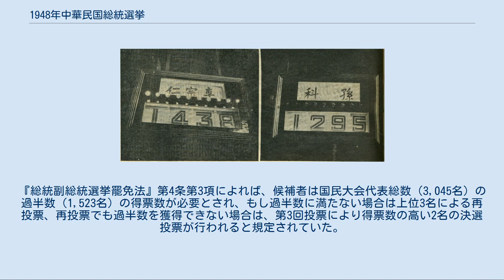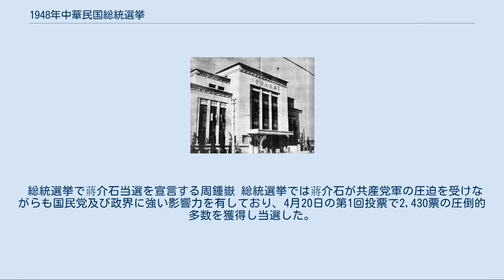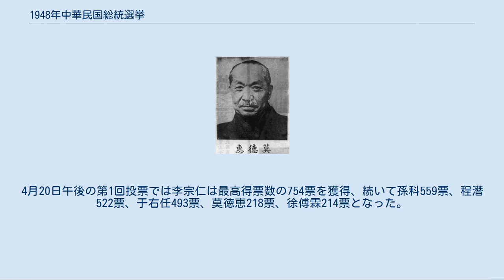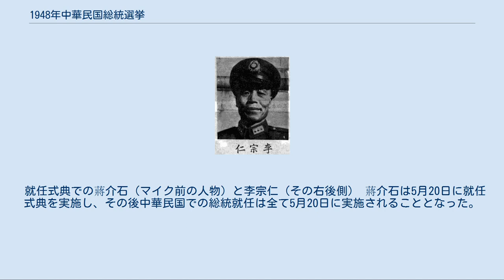1948年中華民国総統選挙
1948年中華民国総統選挙（1948ねんちゅうかみんこくそうとうせんきょ、中国語: 1948年中華民國總統選舉）は、1948年4月20日に中華民国で行われた総統（第1期）を選出する選挙である。
 国民大会を開催した南京国民大会堂 1936年、中華民国政府は『五五憲草』と称される憲法草案を完成されたが、日中戦争の激化により憲法制定作業が中止された。
1945年に日本が降伏、中華民国政府では中華民国政治協商会議による中国国民党と中国共産党の協力関係が崩壊、国民党は1946年に独自に制憲国民大会を召集、同年12月25日に中華民国憲法が国民大会を通過し、1947年1月1日に公布、12月25日に施行され中華民国は憲政時代へと入った。
 『五五憲草』では総統制を基本としていたが、憲法制定に参加した張君勱は蔣介石の専制を防止するために内閣制に内容を変更している。
 憲法施行後、中華民国政府は中国各地で第1回国民大会代表選挙を実施、3,045名の国民大会代表が選出されることとなった。
共産党は国民大会代表選挙への参加を拒絶し、一部直轄市では代表が選出されなかったが、中華民国が中国の大部分を支配下に置いていた当時、2,961名の国民大会代表が選出され、総統選挙の準備が整った。
 選挙方式は選挙により選出された中華民国国民大会代表（国大代表）を通して投票される間接選挙であった。
投票は南京の国民大会堂（現在の南京人民大会堂）で行われ、副総統選挙も同時に実施された。
副総統選挙は総統選挙と独立集計され、現在のように総統と副総統の候補者が一括して選挙戦を行うものではなかった。
 総統選挙では中国国民党総裁の蔣介石が2430票を獲得し、269票の居正に大差で当選したが、副総統選挙では蔣介石が推薦する孫科が過半数を獲得できず、第4回投票で孫科の1295票に対し桂系軍人が推薦する李宗仁が1438票を獲得し当選した。
選挙結果に基づき同年5月20日に中華民国南京総統府で蔣介石が総統に就任した。
しかし就任後1年足らずで国共内戦敗戦の責任を取って蔣介石は総統職を一時的に辞職している。
 その後は国共内戦による国民政府の遷台、それに続く中華人民共和国の建国などにより、この時の選挙が中華民国が中国全域で実施した最初にして唯一の選挙であると同時に、中国大陸における最後の民主選挙となっている。
 差額選挙（信任投票を防ぐため、定員より候補者数が多い）が採用され、また有効投票の過半数以上を獲得して初めて当選となる絶対多数選挙となった。
 中華民国総統を選出するための第1回国民大会代表の総統選挙会議（第1回国民大会第1次会議）が1948年3月29日から5月20日まで開催されることとなり、総統選挙の期日が4月20日と定められた。
国民大会代表2841名がこの召集に応じて南京市の国民大会堂に集結した。
 当時の中華民国の法律では総統及び副総統は国民大会代表による間接選挙方式が採用されていた。
『総統副総統選挙罷免法』第4条第3項によれば、候補者は国民大会代表総数（3,045名）の過半数（1,523名）の得票数が必要とされ、もし過半数に満たない場合は上位3名による再投票、再投票でも過半数を獲得できない場合は、第3回投票により得票数の高い2名の決選投票が行われると規定されていた。
 単純に決定した総統に対し、副総統選挙では複雑な経過を辿ることになる。
1948年4月20日の副総統立候補者受付までに李宗仁、孫科、程潜、于右任、莫徳恵、徐傅霖の6名が立候補した。
（前者4名は国民党、徐傅霖は中国民主社会党、莫徳恵は無所属） 蔣介石は自らが軍人出身であったため、副総統には文人を選出し均衡を図ろうとした。
これに対し李宗仁が軍人出身であり、蔣介石と対立した桂系出身であり蔣介石は李宗仁の立候補には強く反対した。
しかし李宗仁は日中戦争期間中に大きな戦功を残し、政界より強く支持を受けていたため蔣介石も立候補断念を迫ることもできず、孫文の長子であり、前行政院院長、当時国民政府副主席の孫科を自ら副総統候補に推薦した。
 総統選挙で蔣介石当選を宣言する周鍾嶽 総統選挙では蔣介石が共産党軍の圧迫を受けながらも国民党及び政界に強い影響力を有しており、4月20日の第1回投票で2,430票の圧倒的多数を獲得し当選した。
 李宗仁の当選を知らせる電気式掲示板 総統選挙終了後、直ちに副総統選挙が実施された。
蔣介石は副総統には文人が相応しく、自ら孫科...